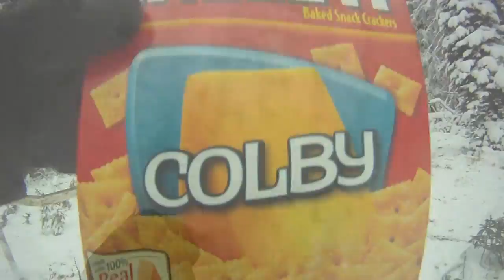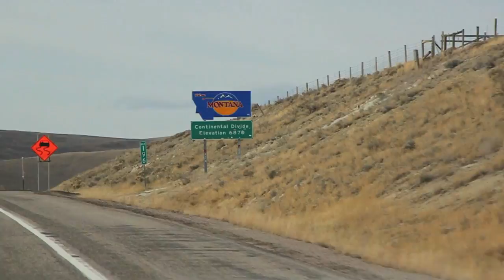October! by Will Wesson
Random stuff from my October 2011. Preseason snow in Utah, Rail Jam in Arizona, Tourist time in Moab, UT, and a little from Montana. Enjoy!

-Will